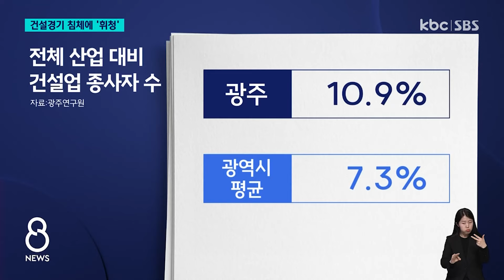건설업 비중 높은 광주, 건설경기 위축에 직격탄 / KBC뉴스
공사비 증가와 건설경기 위축 등의 영향으로 지난해부터 이어지고 있는 건설업계의 위기가 심상치 않습니다.

특히, 광주의 경우 지역 산업구조에서 건설업의 비중이 커 지역 경제에 큰 부담이 되고 있습니다.